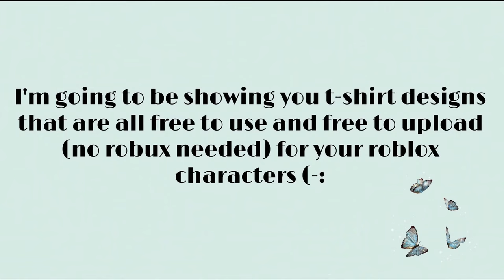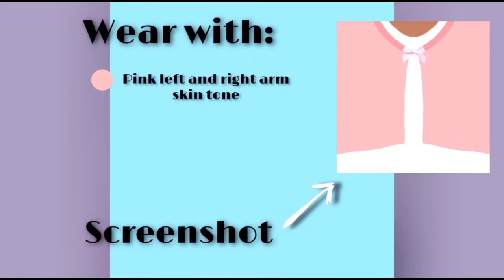34 FREE ROBLOX T-SHIRTS (Screenshot, Crop, Upload)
I hope this video gives you a little inspiration for your avatar for people who want to have a nice outfit for free. If you want to show me some avatar results feel free to post a picture on Instagram and tag my account: kawaiixguinea.

No Copyright, all credits listed below.

Intro: we bear bears free intro template by: isabella tjandra

Outro: free outro template by ‘Manique Here’ song: “Missing Someone” by Dj Quad

Main song: Exhale by Ben Murray-Smith

credits for some designs: amyrblx